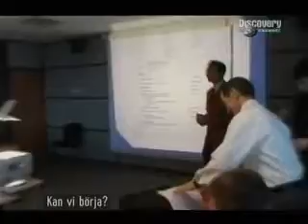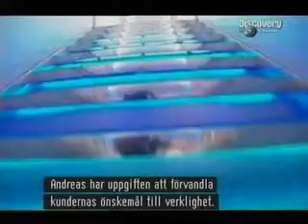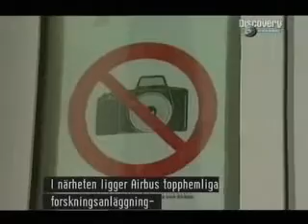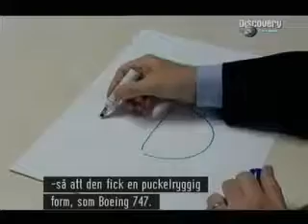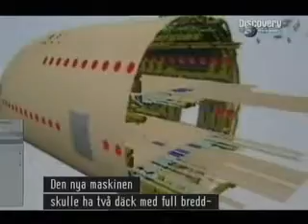Building the A380 - Giant of the Skies - Episode 1 - Part 3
Documentary about the making of the Airbus A380 from the Discovery Channel.